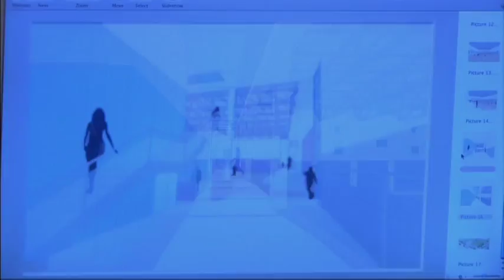Champs 12 - Trailer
Producción General: Dori Media
Dirección: Gustavo Luppi
Producción Ejecutiva: Leo Blanco / Tomás Vidal